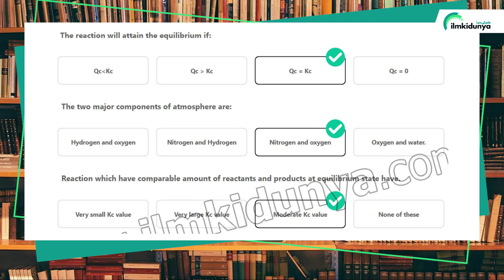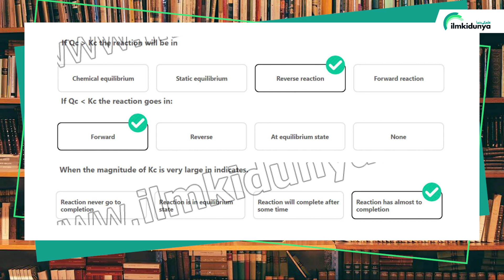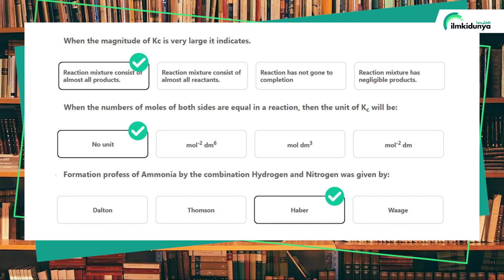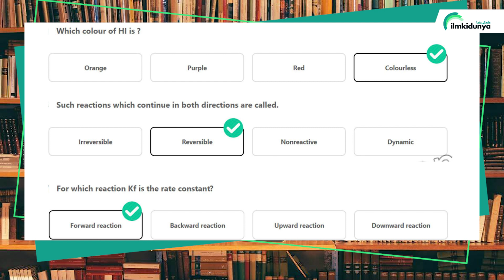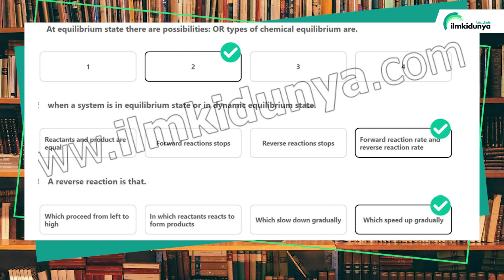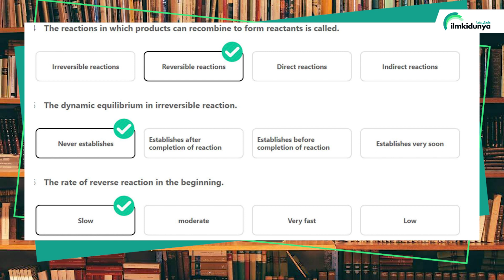Class 10 Chemistry Chapter 1 MCQs 2024 - Chemistry Class 10 Chapter 1 Important MCQs 2024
Click here for complete chapter 1 chemistry mcq